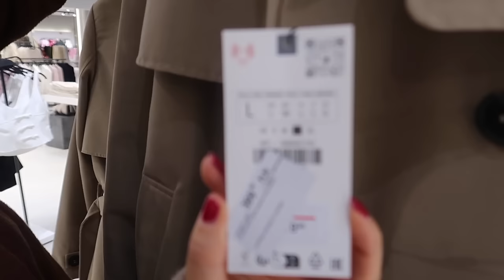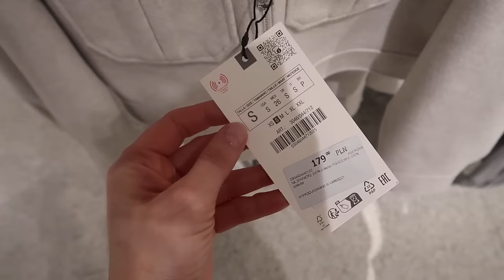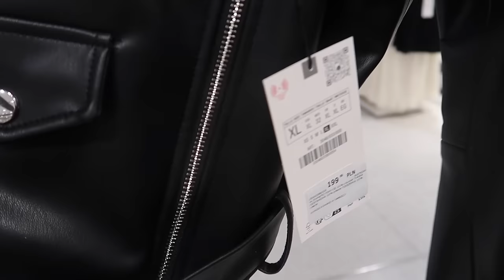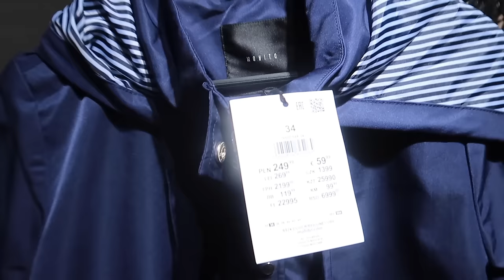PRZEGLĄD WIOSENNYCH OKRYĆ WIERZCHNICH🧥 - ZARA VS. MOHITO - RAMONESKI, TRENCZE, PŁASZCZE, KURTKI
Zapraszam serdecznie na przegląd wiosennych okryć wierzchnich z Zary i z Mohito! Co wpadło mi w oko? A co spodobało się @megg ?

‼️ Muzyka w filmie:
ES_Song: Yellow